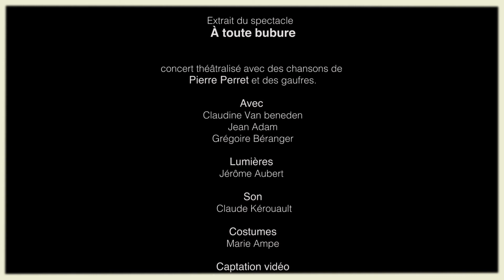La photo. texte et musique de Pierre Perret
Extrait du spectacle À TOUTE BUBURE un concert théâtralisé avec des chansons de Pierre Perret et des gaufres.
Jeu et arrangements musicaux: Grégoire Béranger et Jean adam
Jeu: Claudine Van Beneden
Conception et mise en scène: Claudine Van Beneden et Angeline Bouille